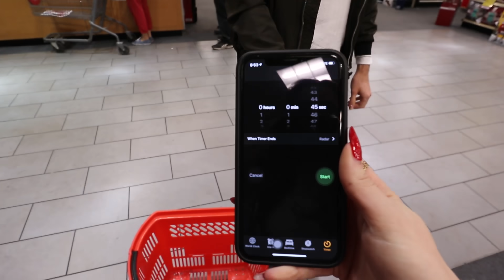Gingerbread House Challenge With Madelaine Petsch!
Today I challenged my friend Madelaine Petsch from the show Riverdale to a gingerbread house competition! Who do you think won?! Can we get 100,000 LIKE?!

Skype call winner
laylabews